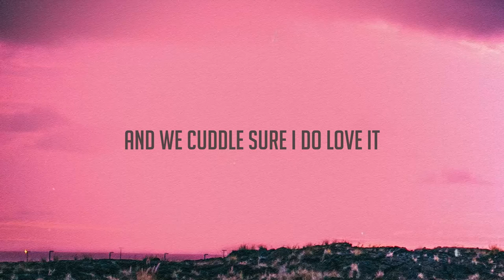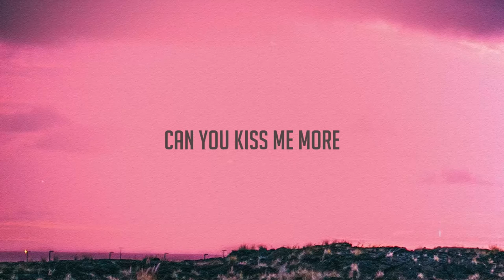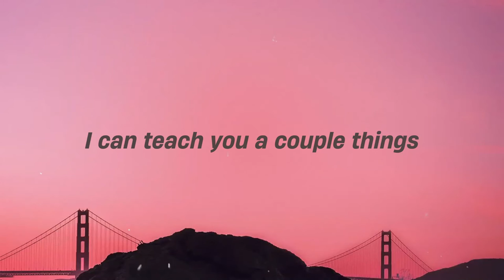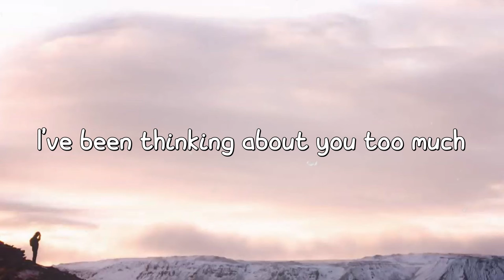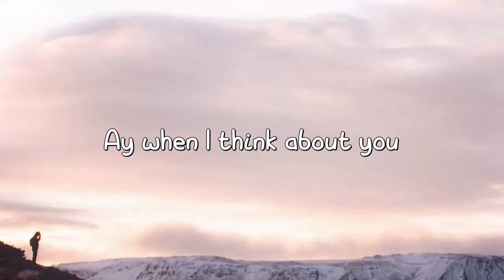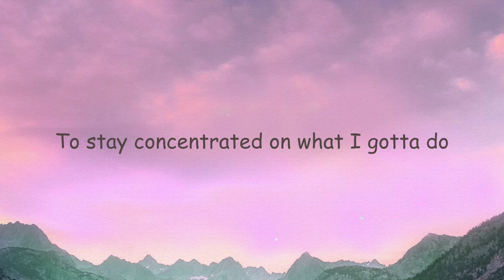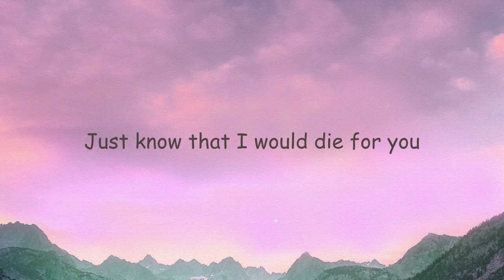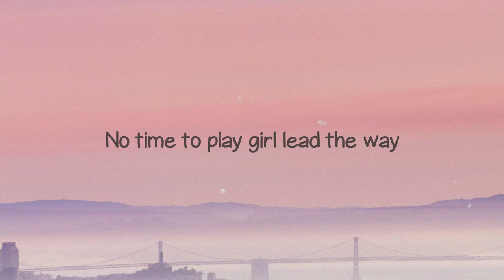Kiss Me More - Doja Cat, SZA {Lyrics Video} 🗯